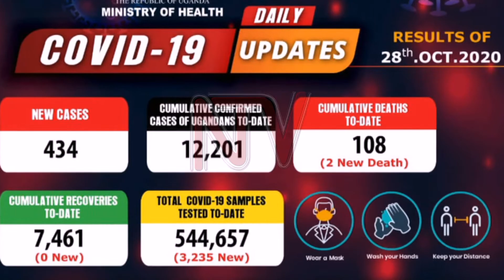Complacency about COVID-19 is growing - Health Ministry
Ministry of Health says the level of complacency within the public has grown and will lead to a spike in the number of COVID-19 cases.

Permanent Secretary in the Ministry Dr Diana Atwine says the numbers of those requiring critical care is increasing exponentially.